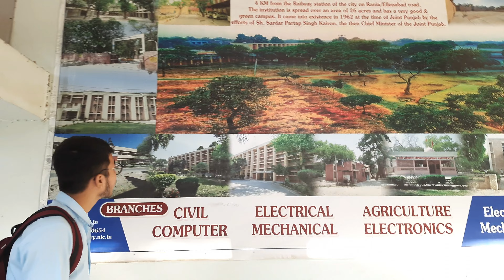UP Gang Goes To Home || Diploma Diaries